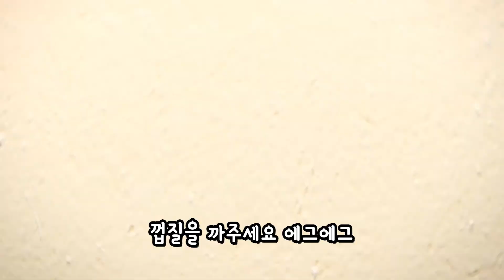[미니특공대] 동요 - 에그송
미니특공대 동요 뮤직비디오 영사은 매주 금요일 오후4시에 업로드 됩니다!

맛있고 건강에 좋은 계란송~에그송!

▶ 에그송 가사

동글동글 귀여운 노른자 (팡팡!)
에그에그 좋아좋아 (쪼아쪼아!)
껍질안에 뽀얀흰자 (팡팡!)

맛있는 완전식품 에그에그
동그란 영양만점 에그에그
아이 맛있어 (냠!) 정말 맛있어 (냠!)
우리친구 에그에그

(달걀 사세요)

달걀말이 (하!) 달걀찜 (하!) 달걀후라이 다 좋아 (쪼아쪼아!)
껍질톡톡 (하!) 후라이팬 (하!) 소금을 솔솔솔

건강한 완전식품 에그에그 (에그에그)
껍질을 까주세요 에그에그 (에그에그)
아이 맛있어 (냠!)  정말맛있어 (냠!)

(달걀사세요)

맛있어요 건강해요 매일매일 해주세요! (사랑해~)

▼구독▼
키즈팡TV & 미니특공대TV 유튜브에서 가장먼저 소식을 접하세요!